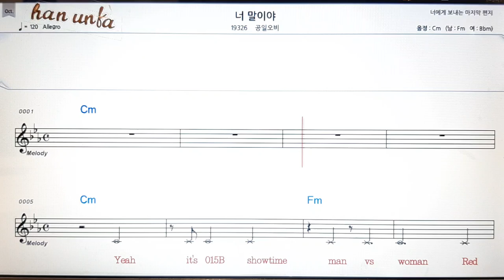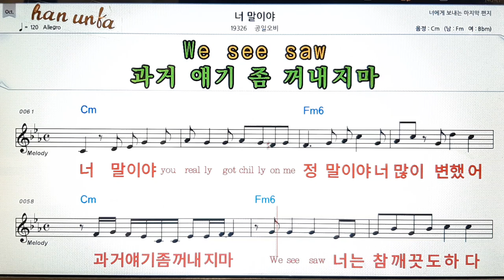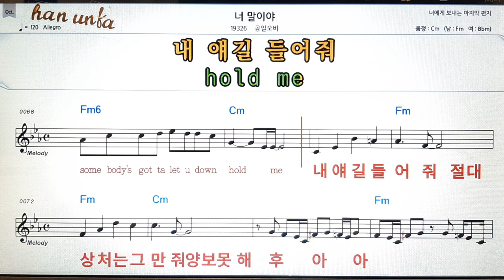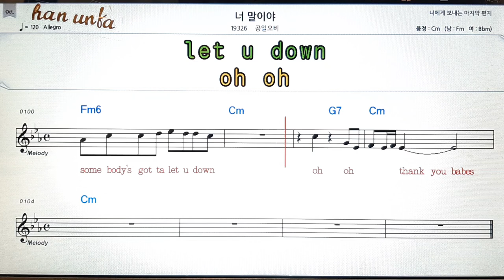너 말이야/공일오비👍노래 반주, 코드 악보,가라오케💋Karaoke*Sheet Music*Chord*MR